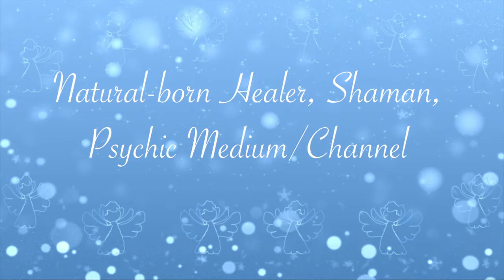Angel Joy Readings TV Show — Fri Aug 31 Episode #10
Join (Joyn) us for a joyful episode and discover how to bring more joy in all areas of your life - mind/body wellness, life purpose, relationships, spirituality.

We play all sorts of games with the angels. I pull angel cards for the audience & channel the angel’s messages for you. There are contests and prizes & even a little dancing in joy.